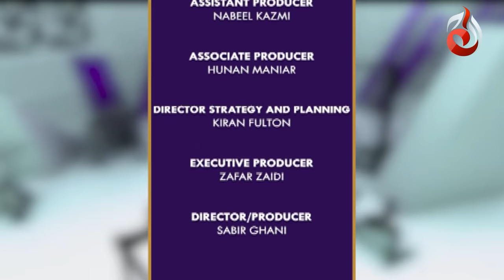Lifestyle with Komal | Meet Shamoon Abbasi & Sherry Shah | Film & Digital Industry of Pakistan |Ep09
Don't miss the Exclusive show this Saturday at 7PM on TV and 8PM on YouTube.

The show focuses on both the “Beauty inside and out’’, It will discuss ways to improve our lives physically through outer beauty as well as discuss stories on self improvement and kindness for a better wholesome life.

Topic: Film & Digital Industry of Pakistan

Host:        Komal Rizvi
Guests:    Shamoon Abbasi (Actor/Director)
                  Sherry Shah (Actress/Producer)